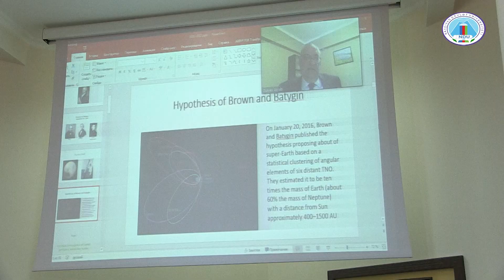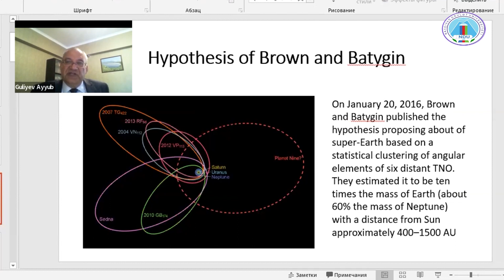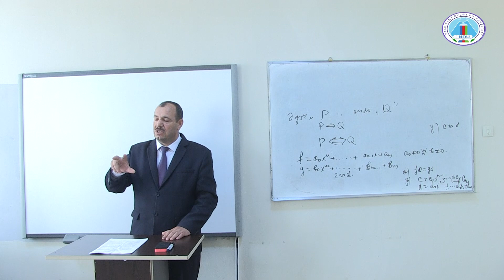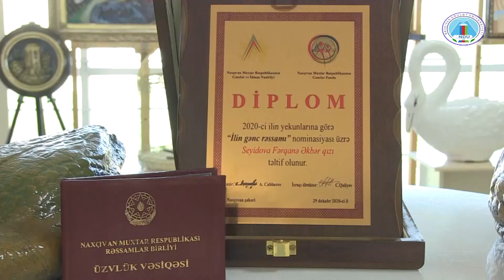NDU T V xəbərlər 29 04 2022